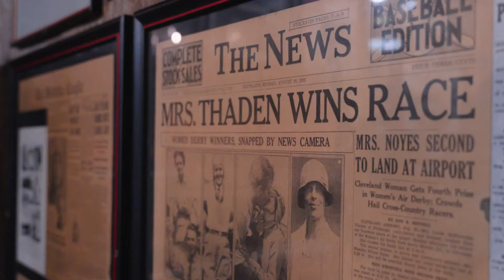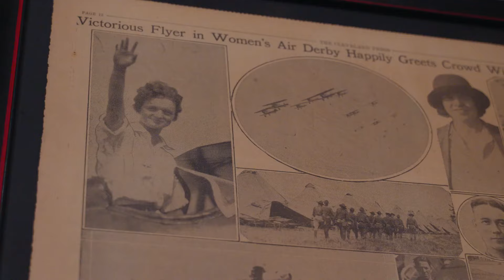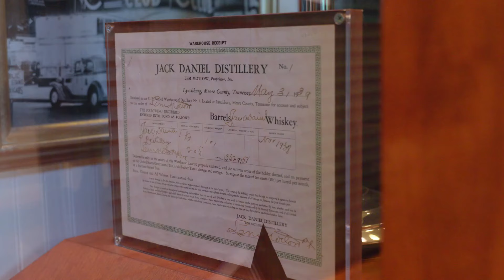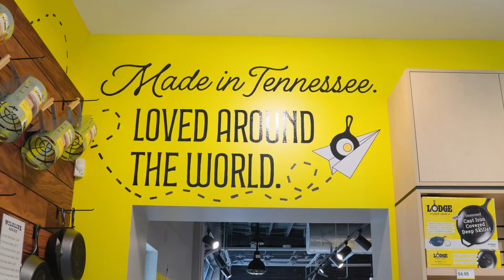Back Roads - Lynchburg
Whether your commute to work is 5 minutes or an hour, download the latest episode of our Pat and Ashley podcast, Back Roads! This week, we are recapping our journey to legendary Lynchburg, TN, where we got to tour Jack Daniels and learn about our conservation efforts at Tims Ford. You can find all of the episodes on all major podcast streaming platforms and, of course, our YouTube!